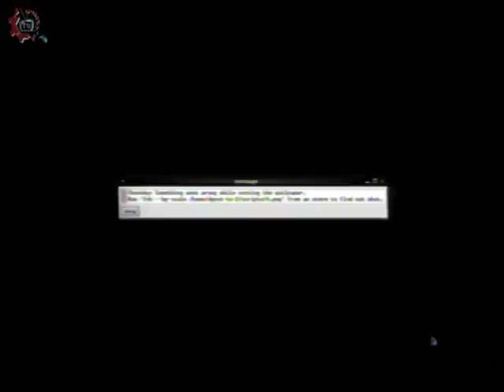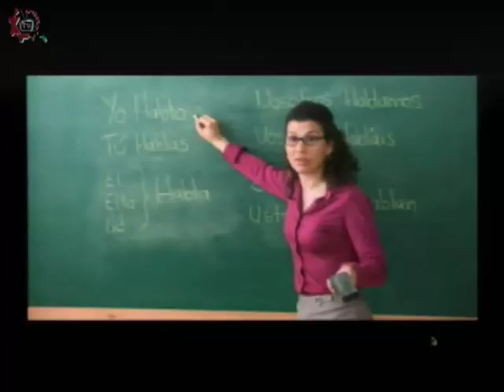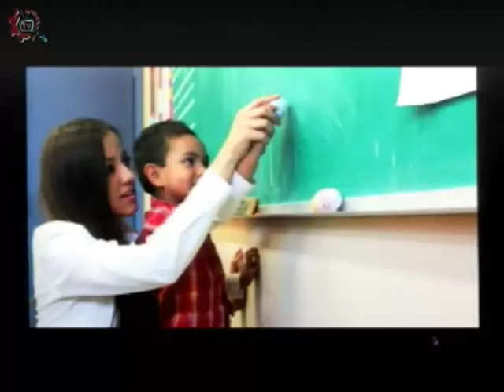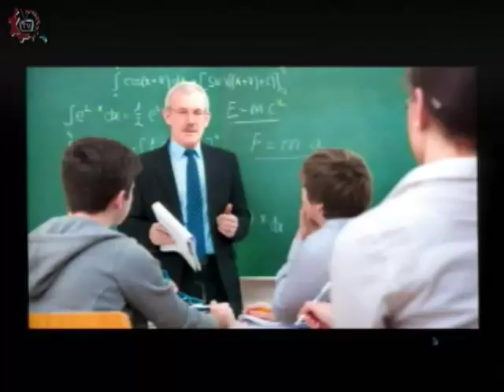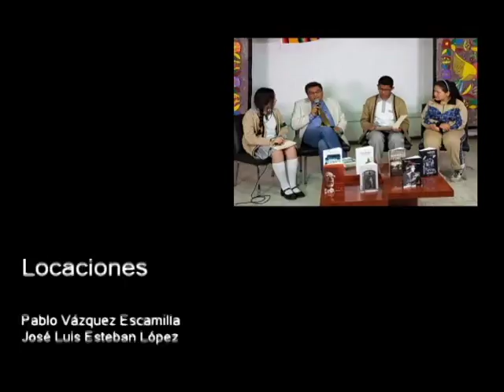20180514-CE1718/Alianza por la Paz/El respeto a los maestros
Alianza por la Paz. El respeto a los maestros. Conduce: Carlos Aguirre. Fecha de emisión: 14 de mayo de 2018. Este y otros programas los puedes ver Producciones con fines educativos para secundarias técnicas en la CDMX, México.